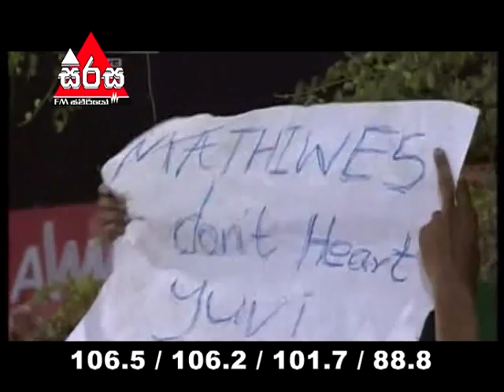ICC 2011 CRICKET SONG SIRASA FM TAZAN.mpg